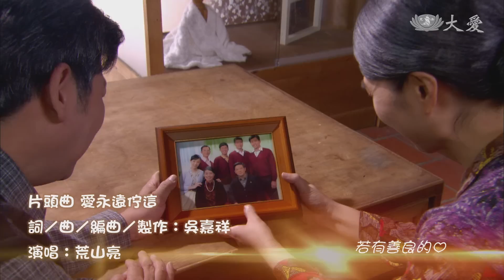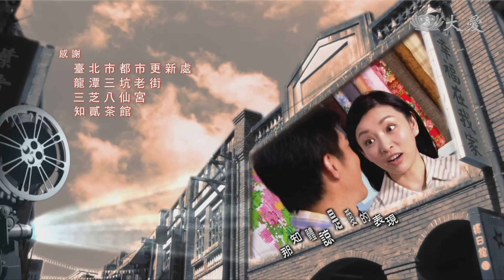[幸福在我家] - 第17集 / Happy-go-lucky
疼愛麗珠的李父沒能親眼見到麗珠出嫁，對麗珠來說著實是一種遺憾。而麗珠也未能從喪父之痛中走出來，彰棋默默的陪伴著麗珠，希望她能早日恢復笑容。

(13620017)